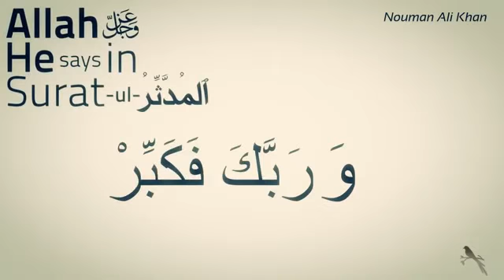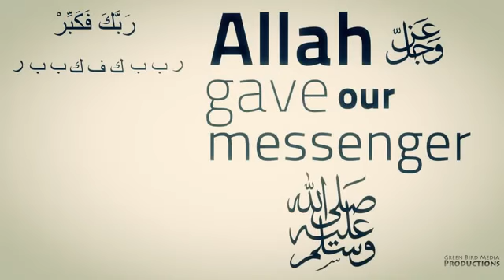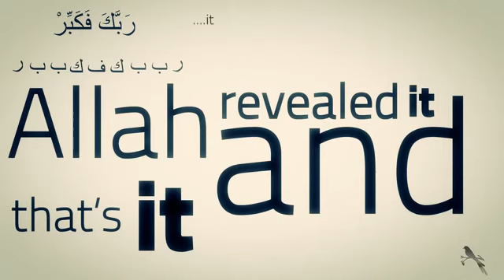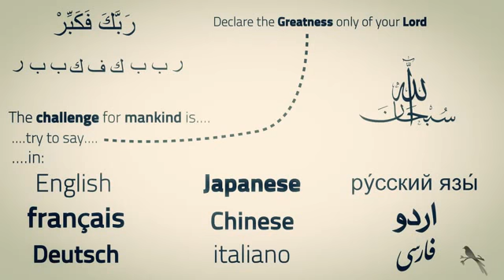Linguistic Miracle of the Quran - 1 - Noman Ali Khan